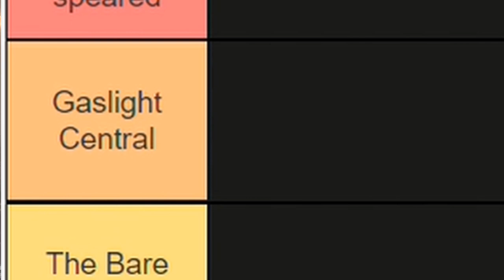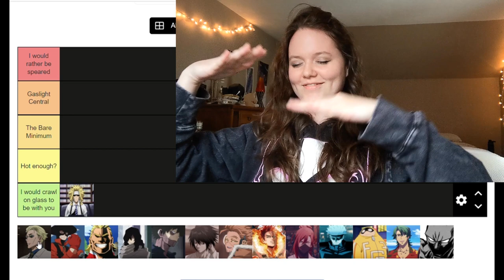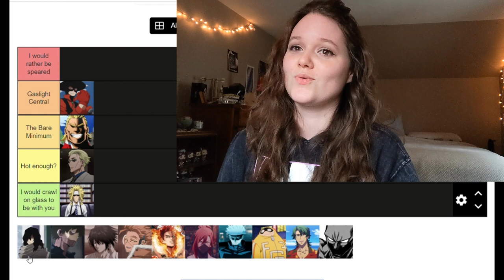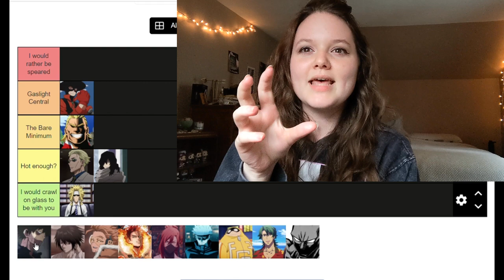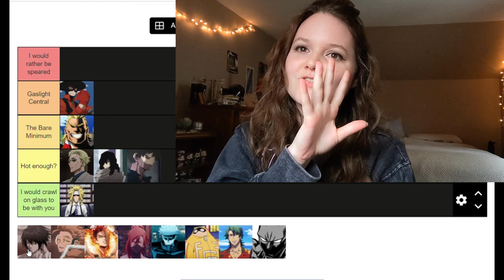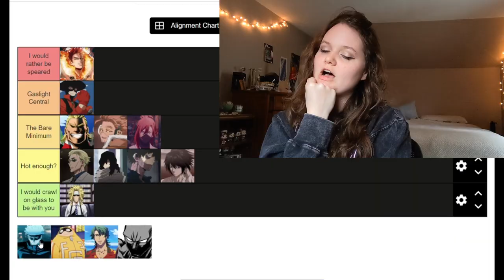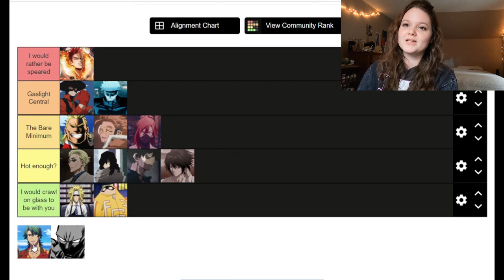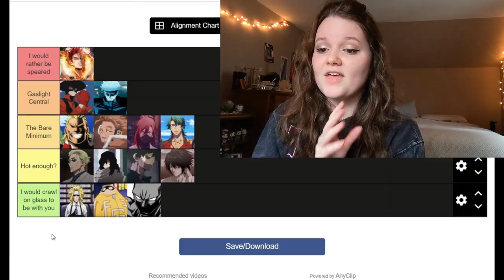Would your Anime Husbands treat you right?